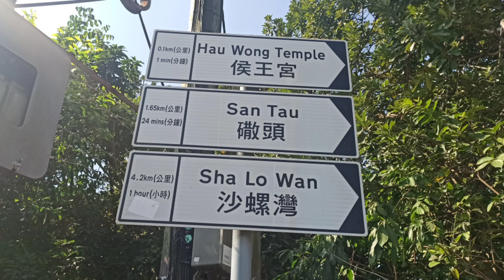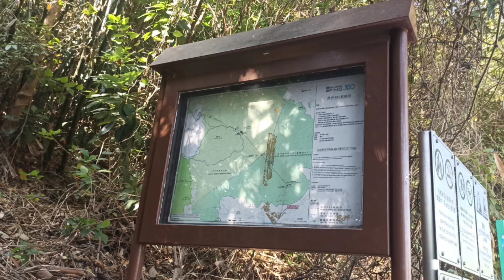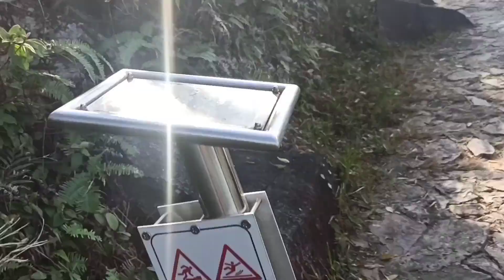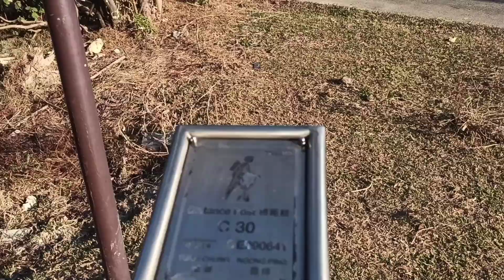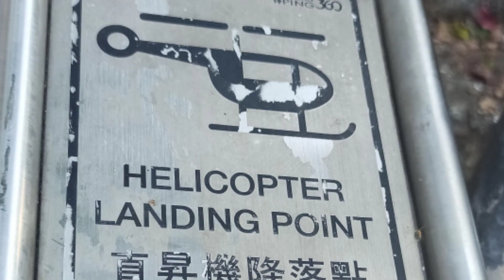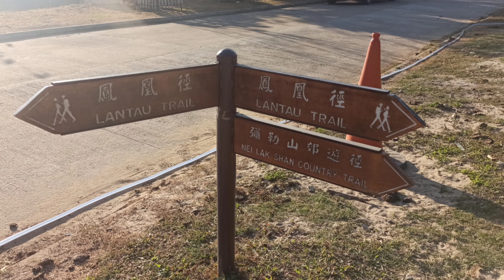NGONG PING 360 RESCUE TRAIL||TUNG CHUNG TO LANTAU#Musiclover2814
Ngong ping 360 trail is an Emergency Rescue Trail is intended to provide access for maintenance and emergency rescue for the Ngong Ping 360 cable car system linking Tung Chung .they have 6 cable car tower from tung chung to ngong ping 360 at lantau island headed to vig buddha.
How to get Ngong Ping 360  Rescue Trail:
Take a Tung Chung  line train going to Tung chung MtR station Exit A headed to Right  side accross the street going to Yat Tung estate by Shung  Road continue walking until you reach the  subway. Just follow the sign going to  Hau Wong timple or Tubg O Ancient Trail .just keep walking within 10 minutes after the long path way you reach the Starting points.enjoy hikes !!